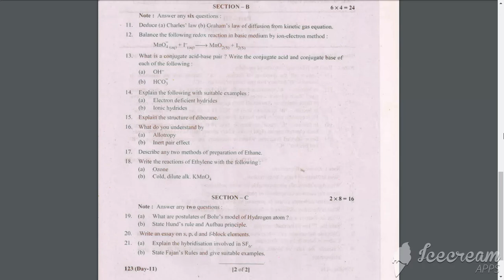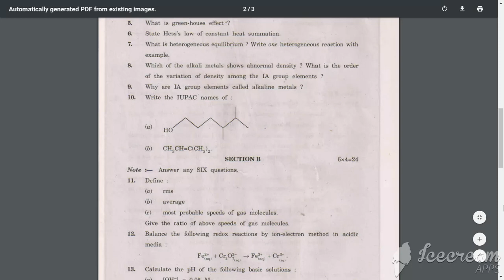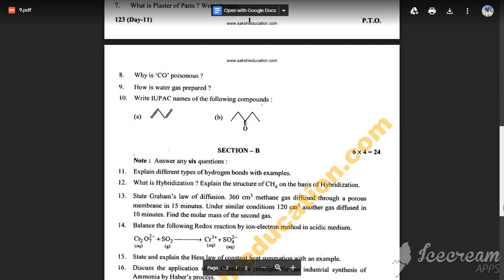17/03/2020 | CHEMISTRY GUESS PAPER | MARCH 2020 | ANDHRA PRADESH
IT MAY BE EASY OR TOUGH THESE MODEL PAPERS ARE PRCTISE TO GAIN EASY 90% SCORE. THANK YOU.

ఆంధ్రప్రదేశ్ ఇంటర్మీడియట్ విద్యా మండలి | ANDHRA PRADESH BOARD OF INTERMEDIATE EDUCATION

❥ Note : This service is avaibale from 8 P.M. of previous day of Exam to 10 A.M. on the day of Exam
❥ IPE March 2020 - Question Paper Set Number will be displayed here from 6.15 AM to 10 AM on the day of examination.

BIEAP.GOV.IN

ANDHRA PRADESH BOARD OF INTERMEDIATE EDUCATION
                      ఆంధ్రప్రదేశ్ ఇంటర్మీడియట్ విద్యా మండలి